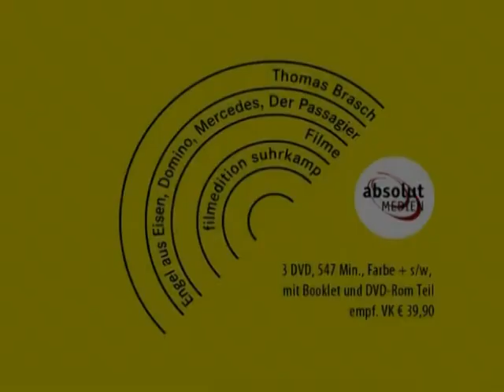Thomas Brasch: Filme (filmedition suhrkamp)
Trailer zu Thomas Braschs »Filme« - »Engel aus Eisen«, »Domino«, »Der Passagier«, »Mercedes«, erschienen in der filmedition suhrkamp

Die DVD-Box versammelt erstmals alle Filme Thomas Braschs. Als Extras sind Fernsehbeiträge von und über Brasch zu sehen. Der DVD-ROM-Teil der DVDs enthält u. a. Faksimiles des Drehbuchs zu »Der Passagier«, an dem Brasch gemeinsam mit Jurek Becker arbeitete. Im Booklet erinnern sich der Produzent Joachim von Vietinghoff und Hanns Zischler an die Arbeit mit Brasch.

Etwa 540 Minuten. Farbe und Schwarzweiß. Drei DVDs mit umfangreichem Bonusmaterial und einem Booklet

Die DVD-Box ist auf der Suhrkamp-Internetseite zum Preis von 39,90 € käuflich zu erwerben.